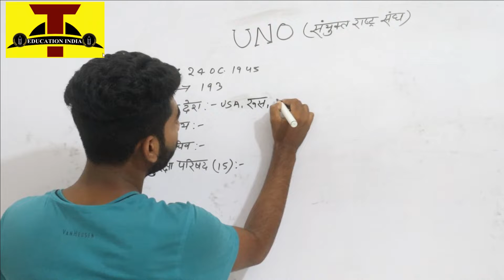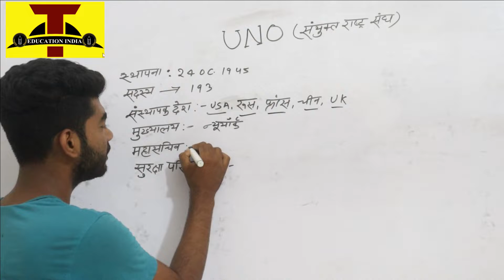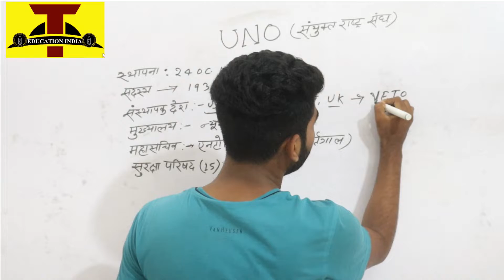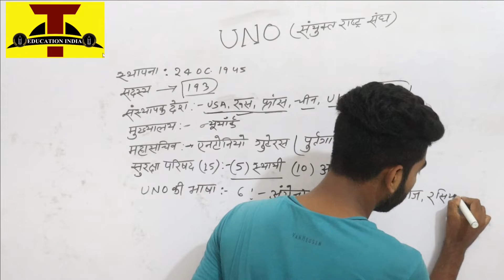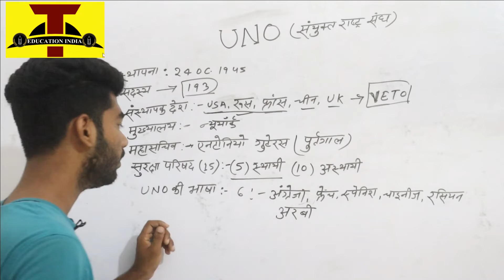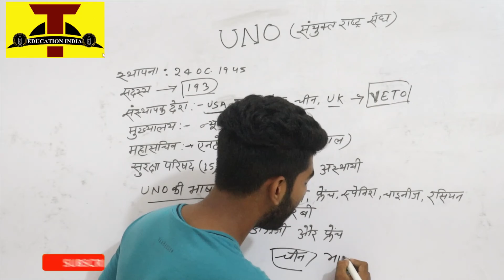UNO - सयुंक्त राष्ट्र संघ - BPSC - UPPCS - BIHAR SI - UPSC and Other Competitive Exam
नमस्कार साथियों  THE EDUCATION INDIA  में आपका स्वागत है|

About THE EDUCATION INDIA  :-
Best Channel For UPSC, UPPCS, BPSC,BSSC, UPSSSC, SSC, Bank, Rly, Airforce, NDA, CDS, CPF and Other competitive Examination.